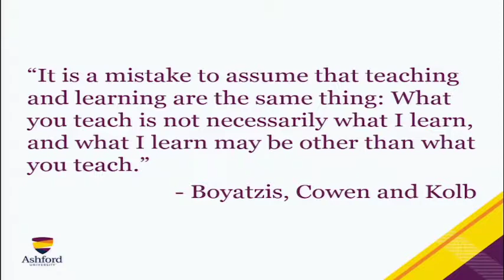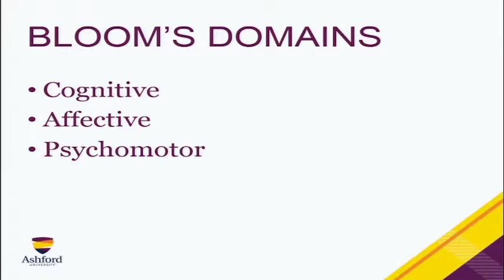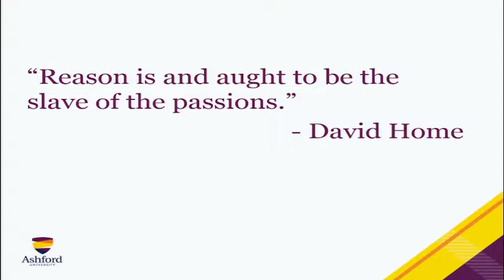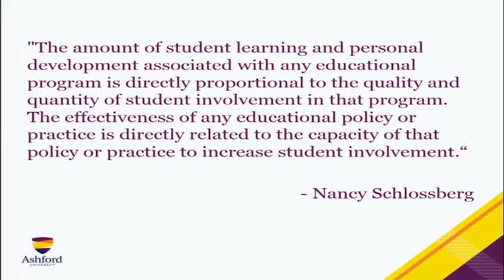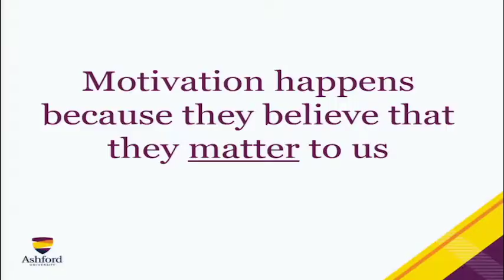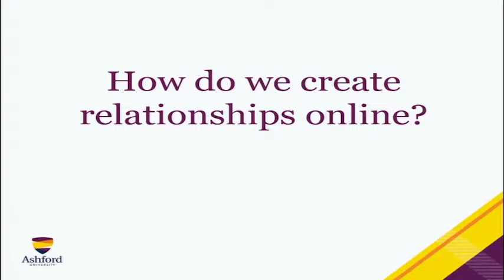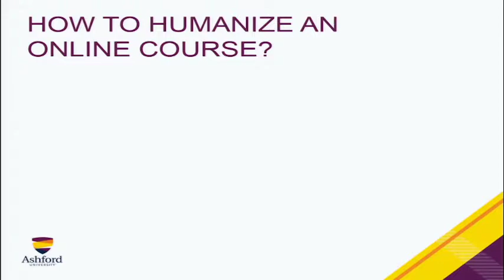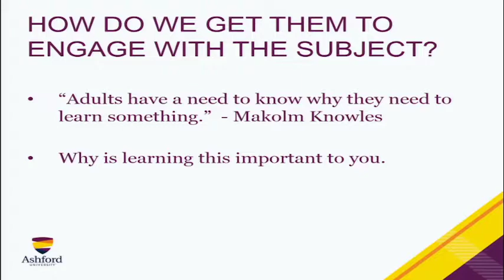Dr. Craig Swenson Keynote 2016